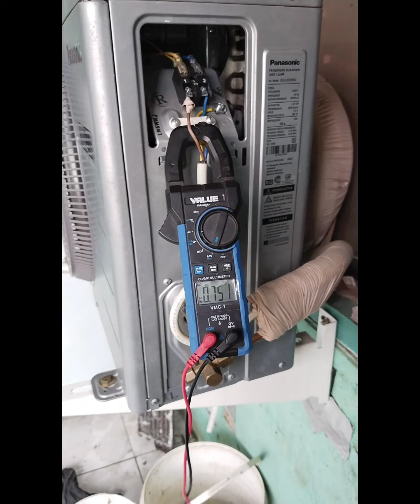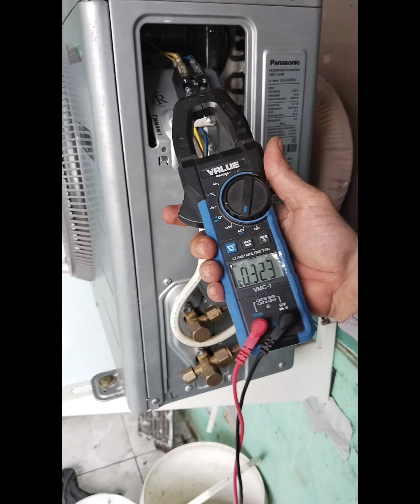Beli AC bekas itu rugi guyss.. kebanyakan zuonkk..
Udah di bilangin kl beli AC bekas itu rugi

Kl kompresor rusak mending ganti AC baru atau ganti outdoor baru, ini outdoor baru yg di jual terpisah⬇️

AirCond Solution